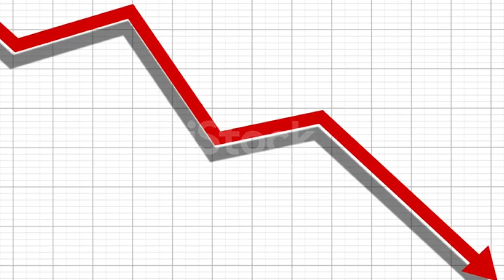Subscriber Kam Kyon Ho Raha Hai | Why Subscribers Decrease Automatically | Losing Subs On YouTube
Dosto aaj ki ish video me maine bataya hai ki youtube channel se subscribers decrease kyon ho rahe hain means youtube subscribe kam kyon hota hai aur maine full details me explain kiya hai ki aapke youtube channel par subscribers ghatne ke koun- koun sa reason hota hai
  I hope video aapko pasand aayegi...

video is for educational purpose only.Copyright Disclaimer Under Section 107 of the Copyright Act 1976, allowance is made for "fair use"for purposes such as criticism, comment, news up reporting, teaching, scholarship, and f fh.Fair use is a use permitted by copyright statute that might otherwise be infringing.